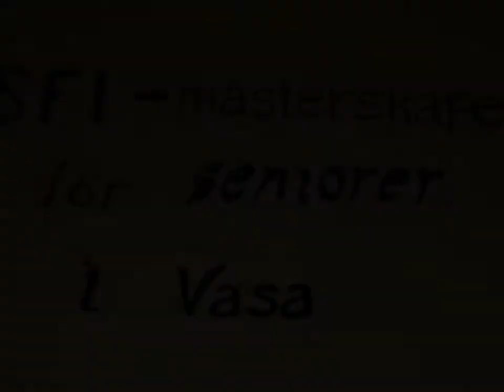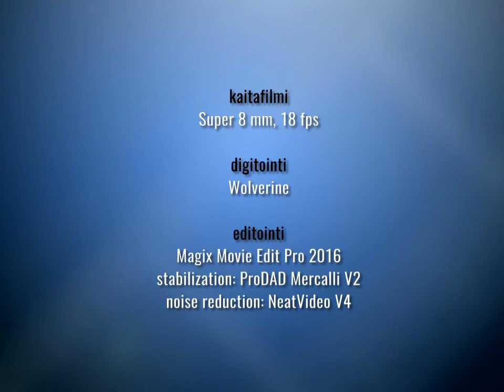kaitafilmi 32. | SFI-mästerskapen 1981 i Vasa | höjdhopp och häcklöpning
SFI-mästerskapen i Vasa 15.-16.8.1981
häcklöpning (Reijo Byman, Jan-Erik Romar, Mikael Ylöstalo) och
höjdhopp (Henrik Broman, Roger Lindholm, Jan-Erik Kronman)